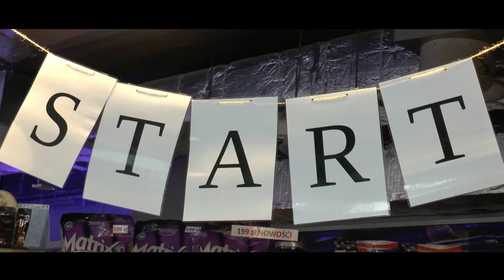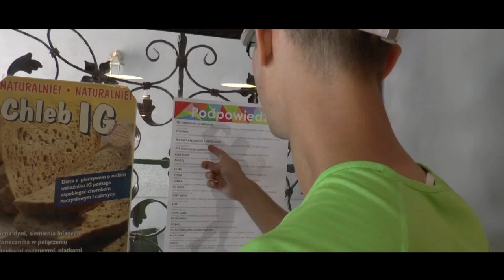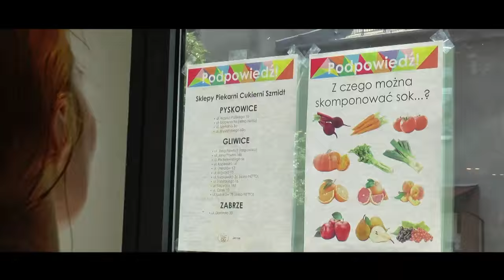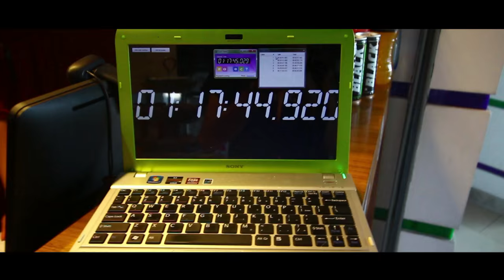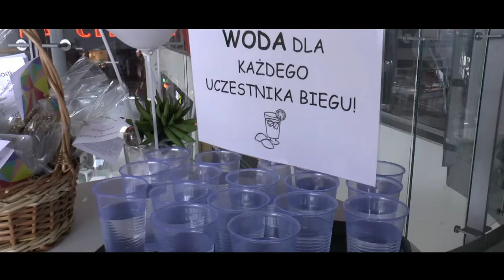Fit4Life - relacja z biegu 08.08.2015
Reportaż z biegu Fit4Life, który odbył się 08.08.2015 roku w Gliwicach. Mimo słońca i wysokiej temperatury podczas zmagań uczestników panowała świetna, rodzinna atmosfera. Zapraszamy do obejrzenia i wzięcia udziału w kolejnych wydarzeniach organizowanych przez PURE Jatomi Gliwice oraz Piekarnię i Cukiernię SZMIDT.